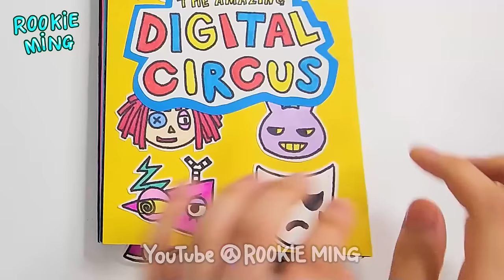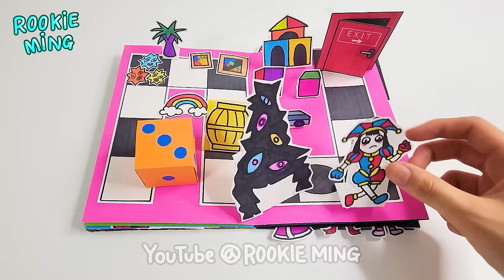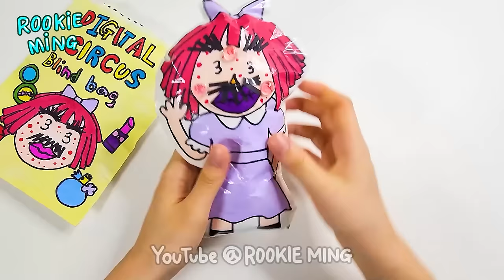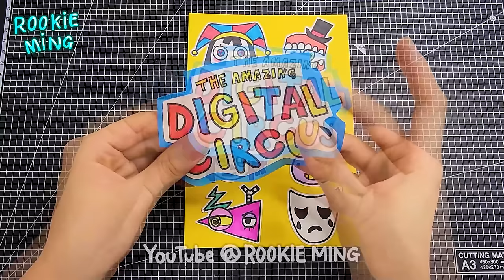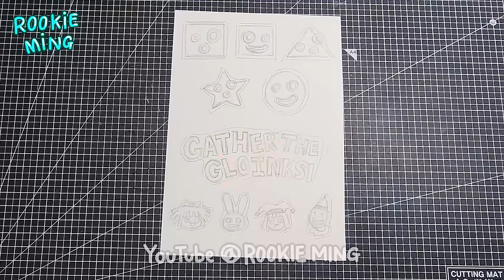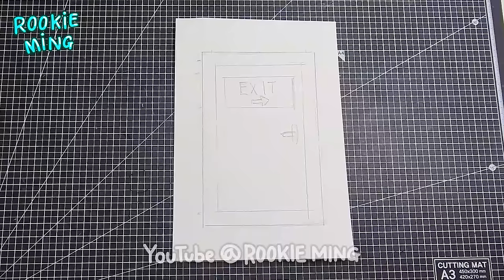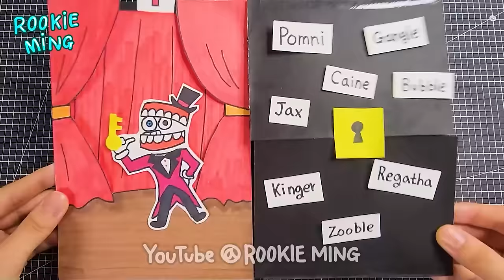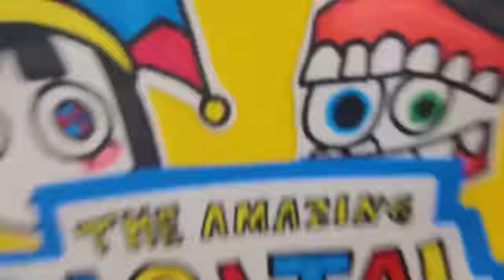Creating an Amazing Digital Circus Game Book🎪 (+Paper Blind Bag💄)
Inspired by GLITCH

영상에 대한 출처를 남겨주시고 영상 재업로드와 리액션 영상은 찍지 말아주세요

00:00 Story📕 (이야기)
07:58 Blind bag👜 (블라인드백)
13:10 Crafts✂ (만들기)

𝗠𝘆 𝗦𝗡𝗦
 🧚‍♀️  zepeto - rookieming
 🍀  Naver tv - rookieming 루키밍